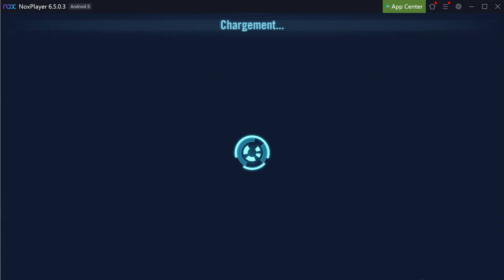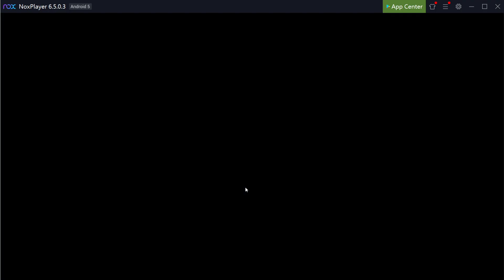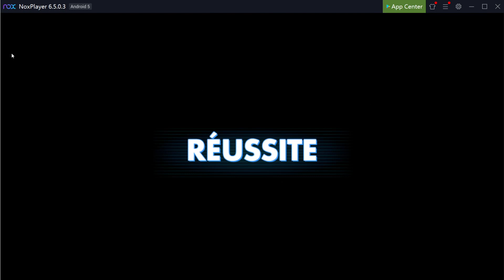Guide déblocage GL Maitre Jedi Luke Skywalker avec ulti | SWGOH FR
Ne perdez plus de tickets sur l'event Jedi Maitre Luke GL !

01:10 : T1
06:35 : T2
13:44 : T3

🎁 + DE CONTENUS ? 🎁